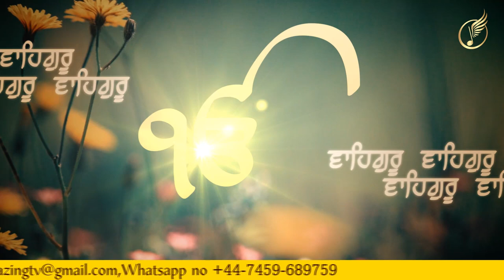Amazing Masti Break || AADESH INTERNATIONAL SCHOOL || PART 01 || Anchor Aman || Amazing TV 4k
Program:- Amazing Masti Break
AADESH INTERNATIONAL SCHOOL
Anchor:-  Aman
Director-Varinder Singh
Dop- Satinderjit Singh
Editor- Satinderjit Singh
D O P: Rajan Verma
PART 1

Description
Amazing TV - Entertaining (like movies Review, movie sets location, talk show) political interview,  Some tipical Punjabi program, spuritual program ,Live coverage , Daily news

Name & Registered Office
AMAZING TV LIMITED
229 Western Road,Southall
UB2 5HS
LONDON
Company number: 10550570
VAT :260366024